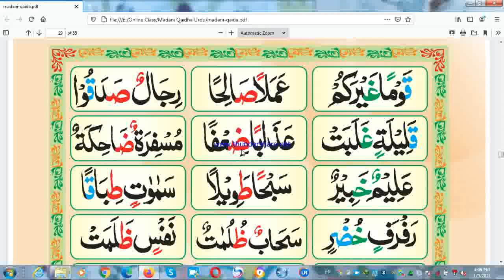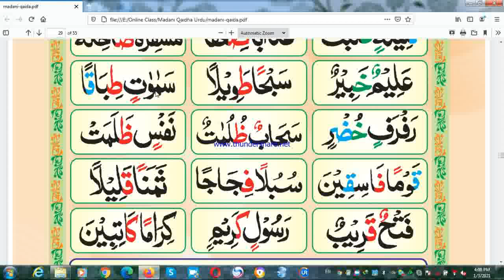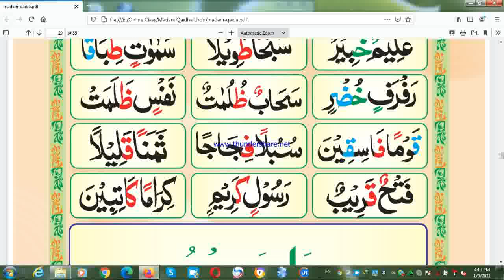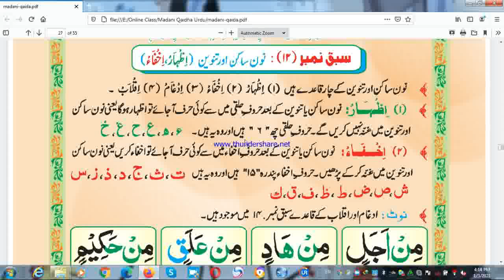MADANI QAIDHA LESSON 12 (NOON SAKIN OVR TANWEEN K QAWAID)